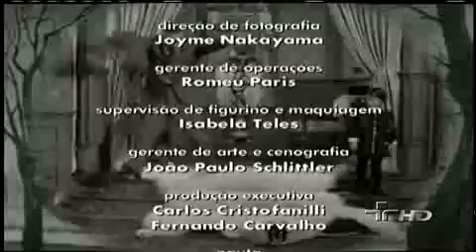Jornal da Cultura 07/01/2012 - 3º Bloco